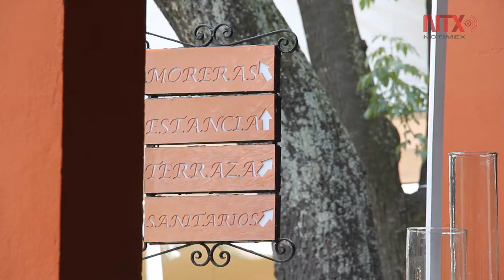Hacienda de los Morales, medio siglo de tradición gastronómica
En sus primeros 50 años la Hacienda de los Morales se ha convertido en un referente internacional